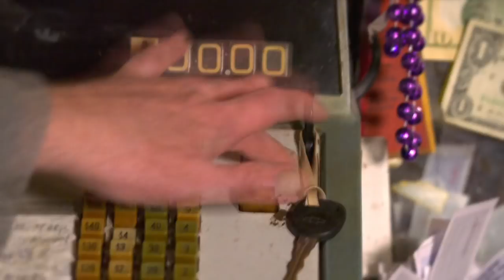Hey Harold!: Superfly 2 Preview (Sor Rungvisai vs. Estrada)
HBO Boxing unofficial scorer Harold Lederman previews the Superfly 2 tripleheader featuring Srisaket Sor Rungvisai vs. Juan Francisco Estrada, Carlos Cuadras vs. McWilliams Arroyo and Donnie Nietes vs. Juan Carlos Reveco. Fight night takes place Saturday, Feb. 24 at 9:30 pm ET/PT on HBO Boxing After Dark.